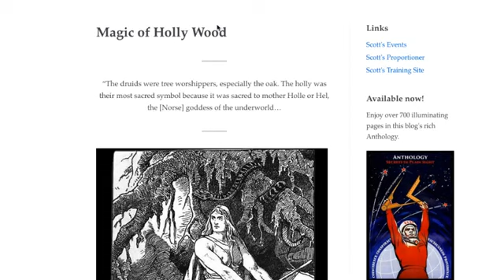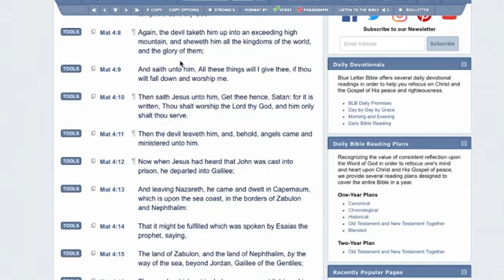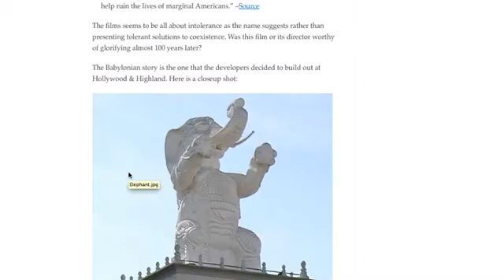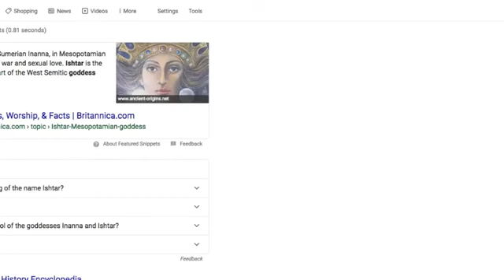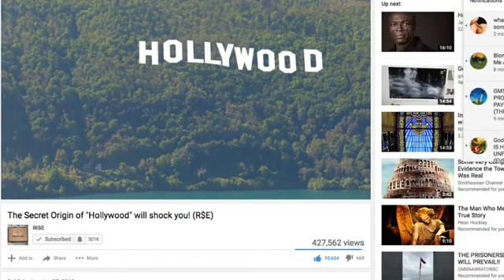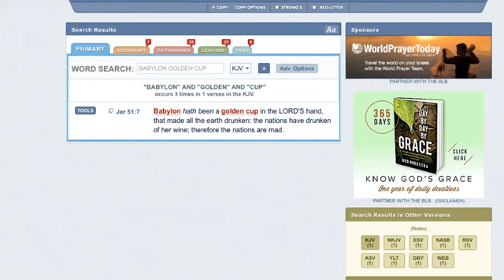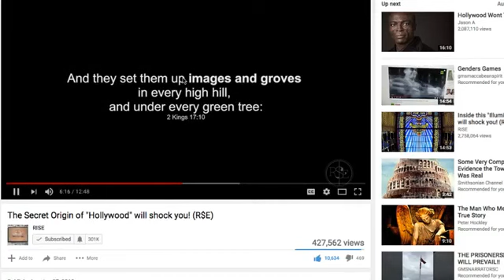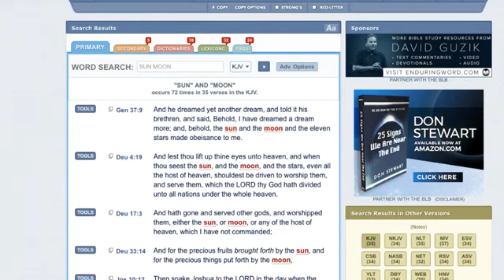HOLLYWOOD IS A BABYLONIAN CHURCH THAT DEVOURS SOULS! (RELOAD)